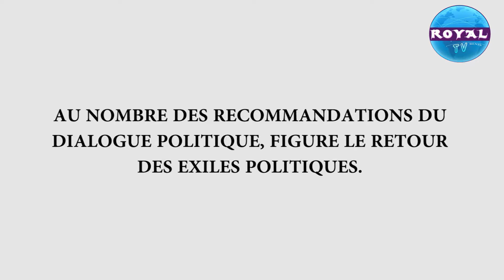L'INTERVIEW DE LA SEMAINE DU 04 NOVEMBRE 2019